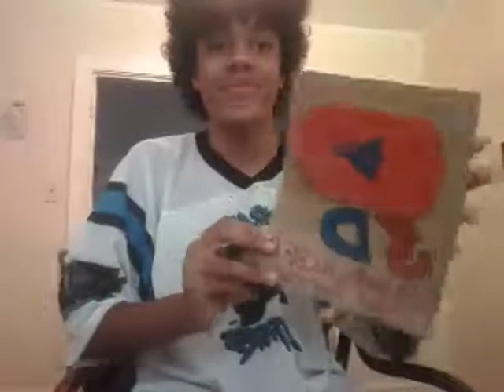The 100th subscriber special.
Love you all so much from the bottom of my heart.